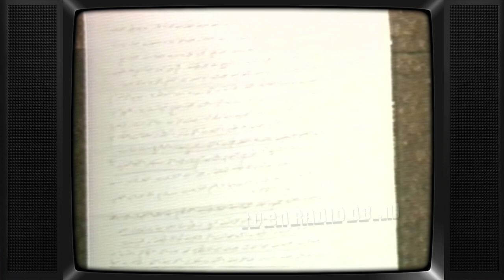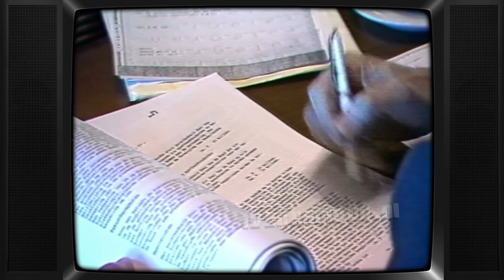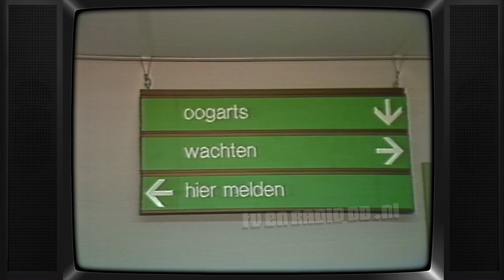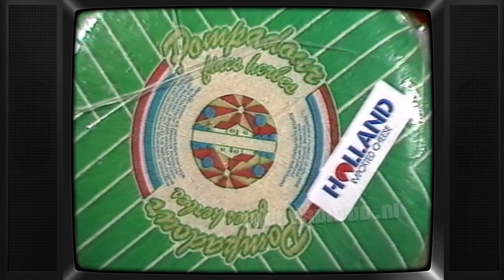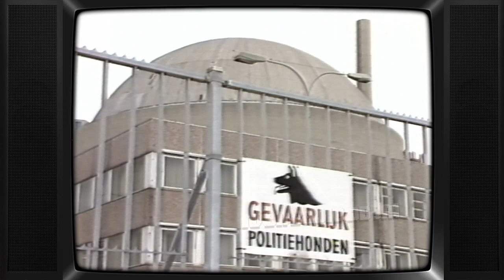TV: NOS Journaal (19870129 ??) - 2230uur Journaal met Noortje van Oostveen (redelijke kwaliteit)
Waarschijnlijk uitgezonden op 29 januari 1987.